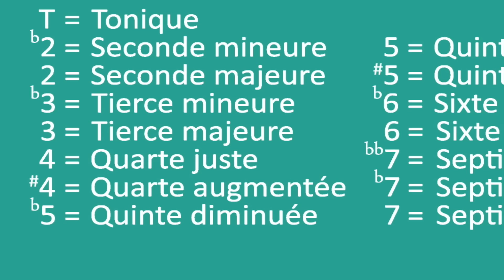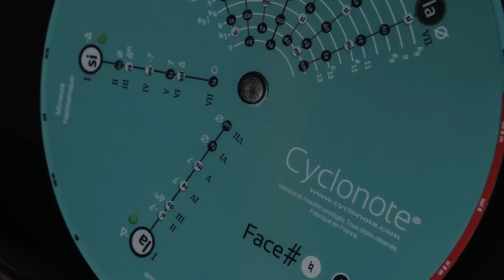Présentation du Cyclonote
Le Cyclonote est un outil d’apprentissage de l’harmonie et d’aide à l’improvisation musicale. Il est idéal pour transposer un morceau, enrichir une composition, improviser sur une grille d’accords ou simplement mieux comprendre la musique que l’on joue.

Il permet de visualiser rapidement les notes et accords issus d’une tonalité majeure ou mineure, ainsi que les modes (gammes) des différents degrés de la tonalité majeure.

Le Cyclonote comporte une face dièse et une face bémol sur chacune se trouvent trois lecteurs. Un lecteur de tonalités majeures et deux de tonalités mineures, harmoniques et mélodiques.

Choisissez une tonalité et faites tourner les disques afin d’associer la note tonique recherchée à l’un des lecteurs.

Le Cyclonote peut être utilisé par des musiciens de tous niveaux et est applicable à tous les instruments.

Bon jeu à vous et belle suite.